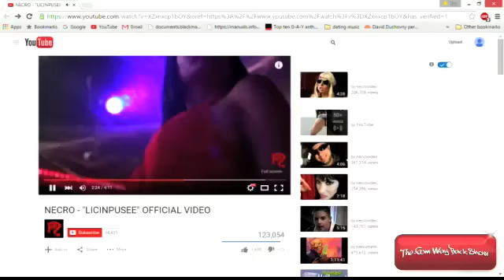The Goin Way Back Show Stream (Necro)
Veteran Brooklyn Emcee Necro joins the show.